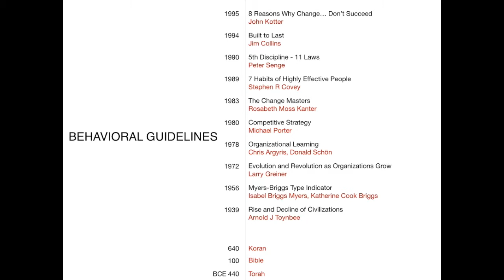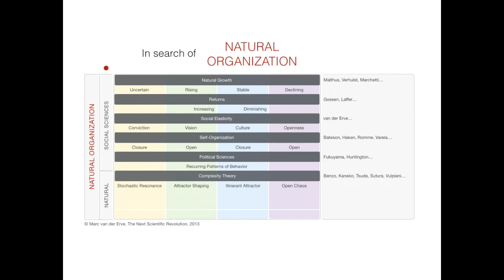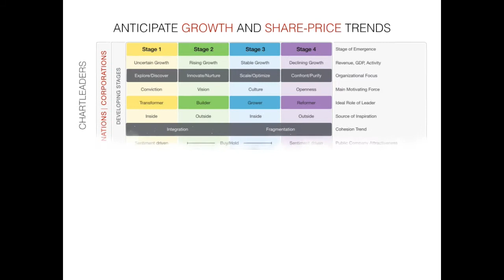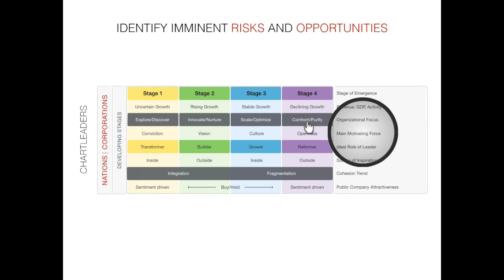Scaring Away Black and Gray Swans...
Making the future transparent when making investment decisions, when establishing management teams, when choosing strategic directions, when honoring loan applications...

Note: This refers to a yet to be launched version of Chartleaders